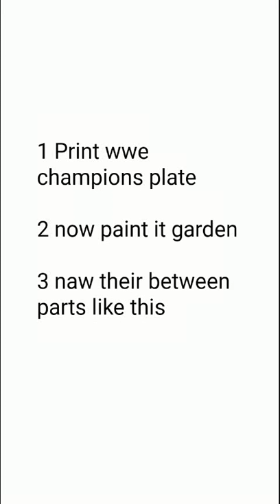How to make a wwe universal championship belt